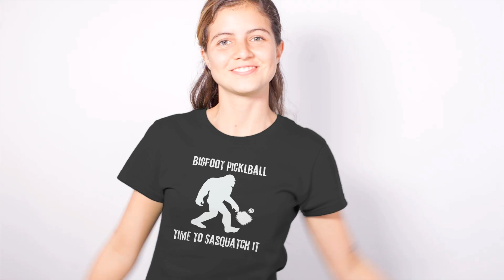Bigfoot Pickleball - Time to Sasquatch It - Short-Sleeve Unisex T-Shirt - Fun Pickle Ball Shirt Gift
You've now found the staple t-shirt of your wardrobe. It's made of 100% ring-spun cotton and is soft and comfy. The double stitching on the neckline and sleeves add more durability to what is sure to be a favorite!

• 100% ring-spun cotton
• Sport Grey is 90% ring-spun cotton, 10% polyester
• Dark Heather is 65% polyester, 35% cotton
• 4.5 oz/yd² (153 g/m²)
• Shoulder-to-shoulder taping
• Quarter-turned to avoid crease down the center
• Blank product sourced from Bangladesh, Honduras, Haiti, Mexico, or Nicaragua

This product is made especially for you as soon as you place an order, which is why it takes us a bit longer to deliver it to you. Making products on demand instead of in bulk helps reduce overproduction, so thank you for making thoughtful purchasing decisions!